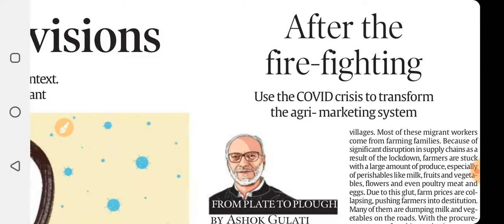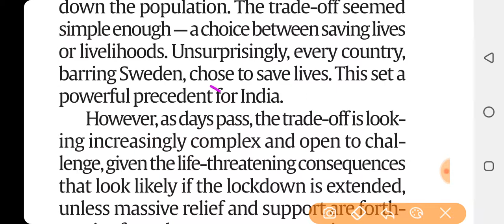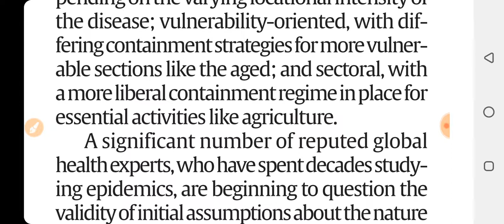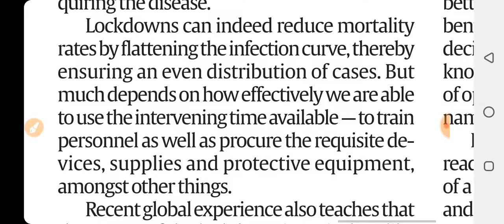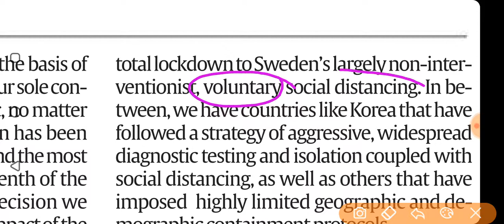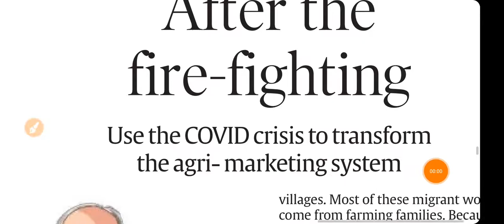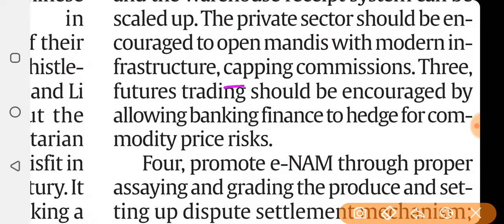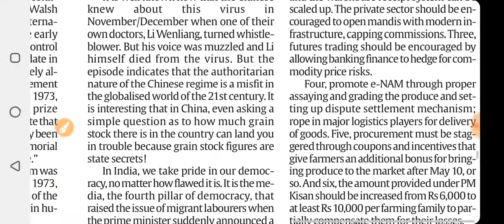Indian Express analysis today.Indian Express Editorial Analysis.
Indian Express newspaper analysis today in Hindi. Indian Express Editorial analysis in Hindi. the Indian Express Editorial Discussion. The Indian Express Analysis in Hindi.